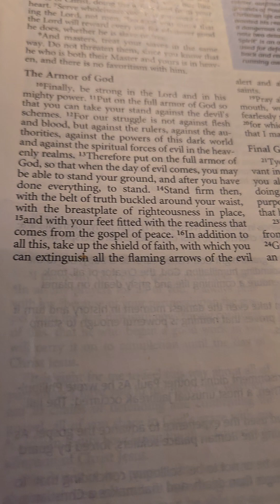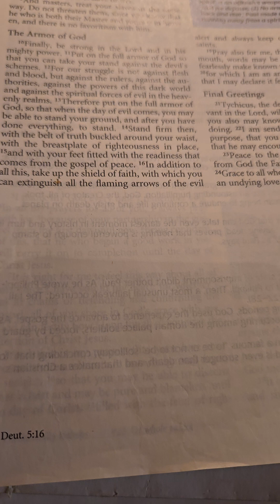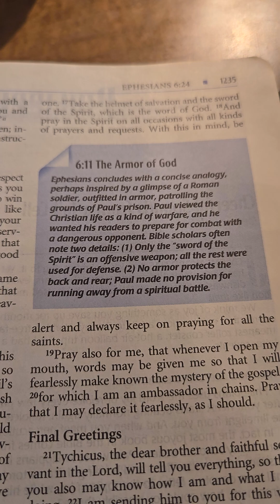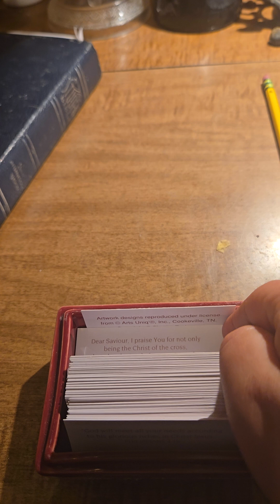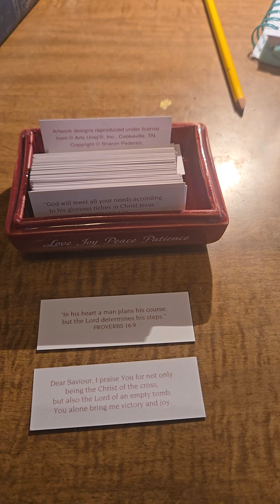The Armor of God, Scripture and prayer for the day 6, 12 2024